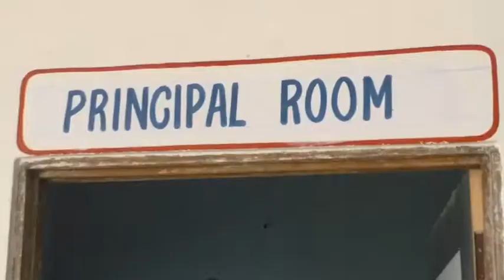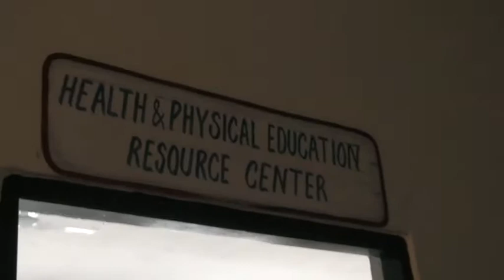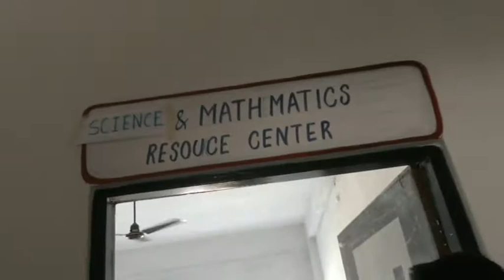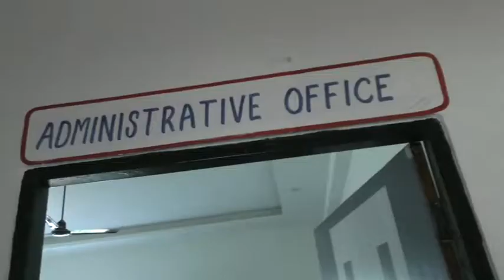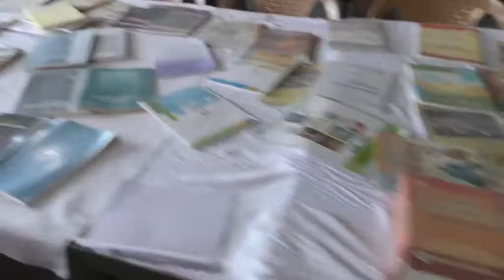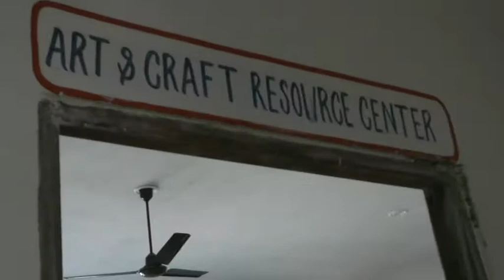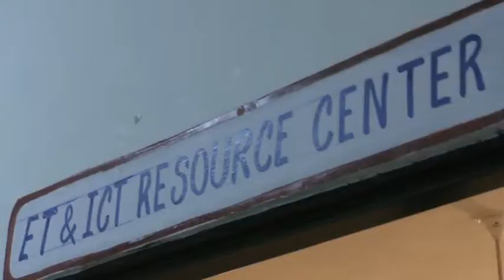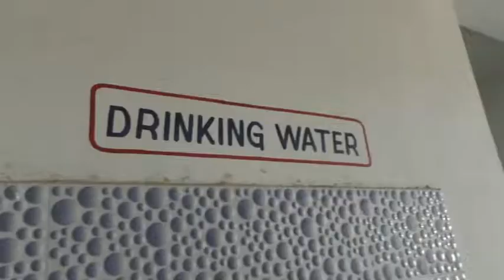Shri Sai Mahavidyala, Niwari, Distt. Tikamgarh - Course- B.Ed. & B.Sc.B.Ed.